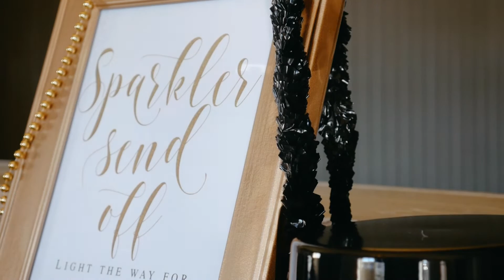Wedding in Jonesboro Arkansas